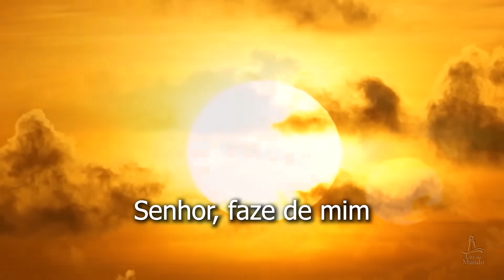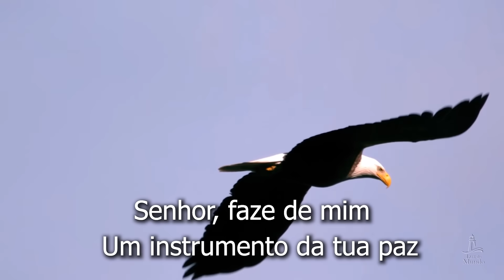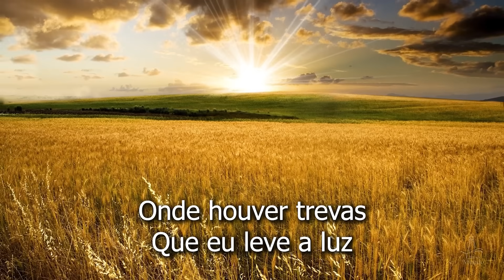Lição 8 | Missão em Favor dos Necessitados (Lição da Escola Sabatina 4T/2023)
SUMÁRIO:
00:00 - Abertura

ESCOLA SABATINA
Lição 8 - Missão em Favor dos Necessitados
Tema do Trimestre - Missão de Deus, Minha Missão
Classe dos Professores com Comentários
Lição da Escola Sabatina 2023